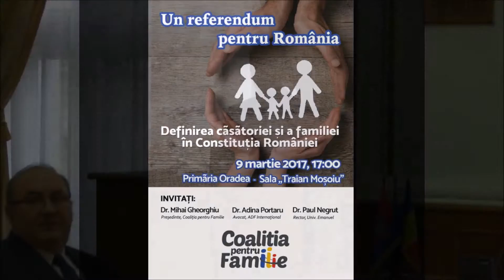Introducere CPF Primaria Oradea 2017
Introducerea si salutul de la conferinta Coalitiei pentru familie de la Primaria Oradea.